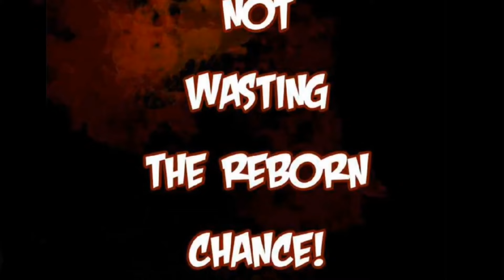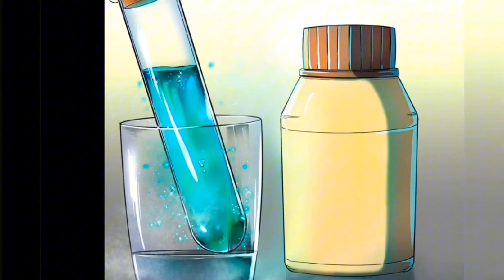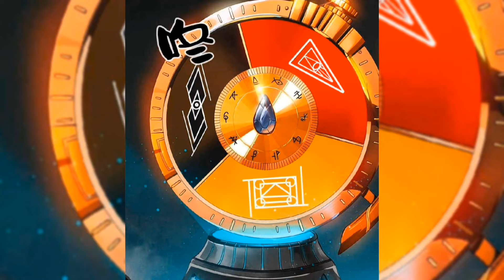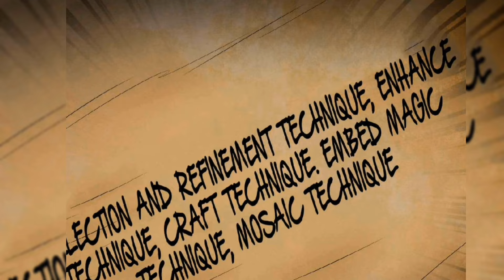World of Zombies - He was betrayed by his teammates but reborn as a S rank Fighter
EP-1-4

World of Zombies